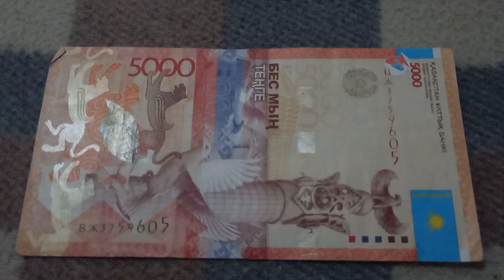БАНКНОТА 5000 ТЕНГЕ № серии ВЖ3759605 на байковой поверхности 28-ого Ноября - ДЕНЕЖНЫЙ ПОТОК